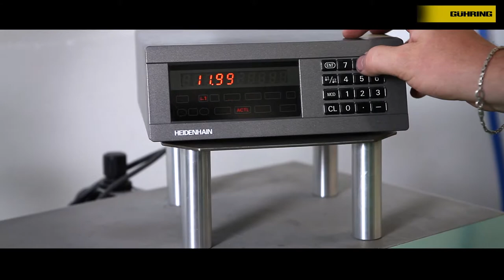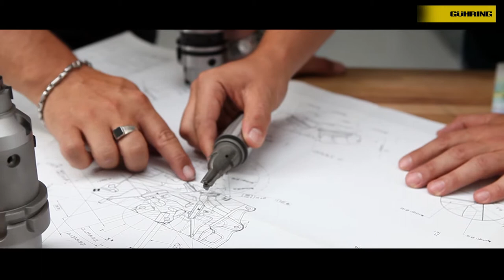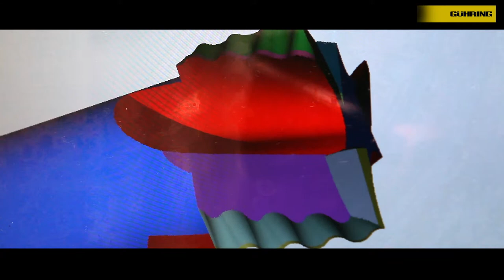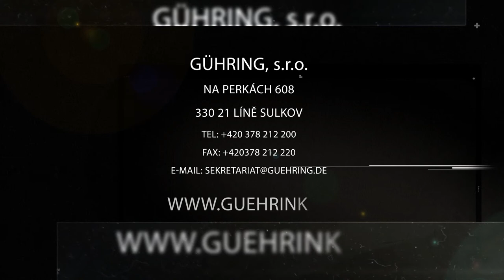GÜHRING Eng - promo film - anglická verze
produkční a reklamní společnost
televize - radio - audio - foto - multimedia